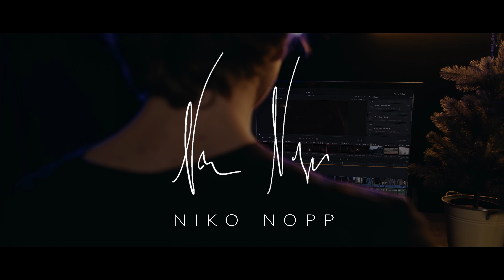Lebenslauf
Dies ist eines der drei Videos für meine Bewerbung für den Studiengang Regie, bei der Filmakademie Wien :)